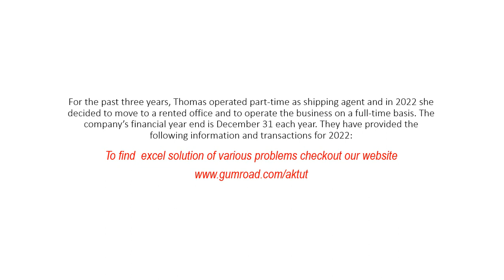For the past three years, Thomas operated part-time as shipping agent and in 2022.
For the past three years, Thomas operated part-time as shipping agent and in 2022 she decided to move to a rented office and to operate the business on a full-time basis.